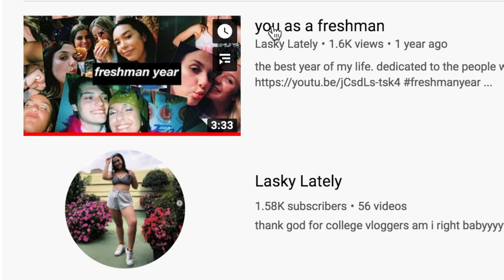you as a sophomore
the best year of my life cut a little short